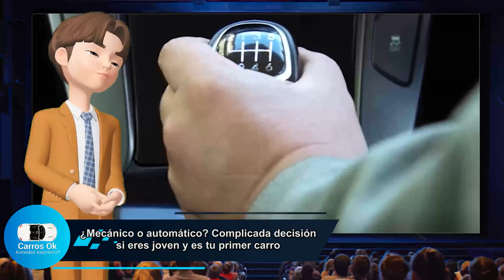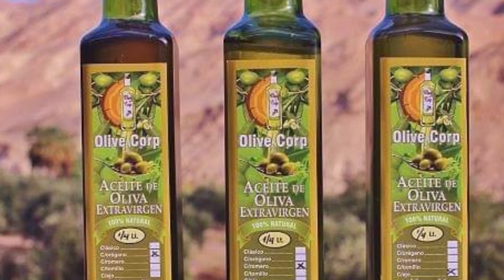carrosok-¿Mecánico o automático?No solo es una disyuntiva vehicular juvenil.